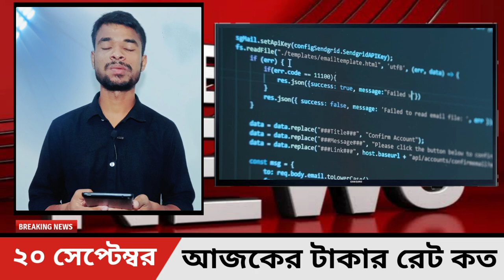সৌদি রিয়ালে বাতাস লেগে আকাশে উঠে গেছে রেট প্রবাসী ভাইয়েরা দেখে নিন আজকের টাকার রেট কত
সৌদি রিয়ালে ঝড় প্রবাসী ভাইয়েরা দেখুন আজকের টাকার রেট কত